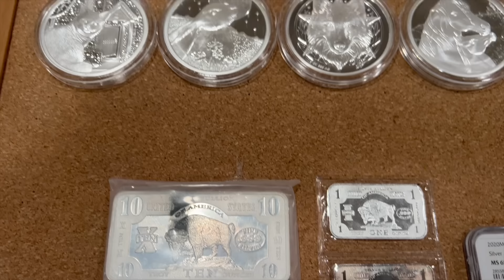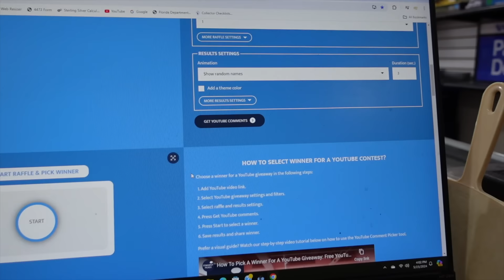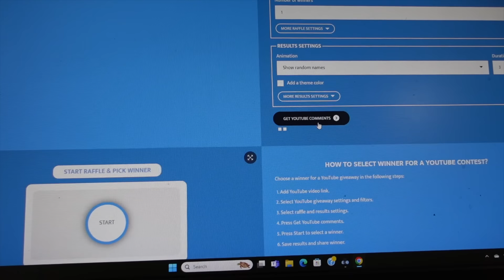He Wanted To Sell Silver, I Told Him It Was Going To Be Well Under Spot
This week was one many may not agree with. A guy calls the shop looking to offload a ton of silver. After talking to him about the rising price of silver and letting him know we can not pay no where near spot we try to come to an agreement. He has some nice things you don't see everyday. He also has so graded pieces that is the highest grade in coins you can get.

(WHATNOT FREE CREDIT)
      Free $15 off your first purchase on WhatNot

  (Sell on Whatnot and get $150 cash match for your first 7 days)

                     (KZOO BULLION)
                                $5 OFF

YouTube is not a sponsor of this contest and we require viewers to release YouTube from any liability related to this contest.

We will not use any person data collected other then shipping the won item.